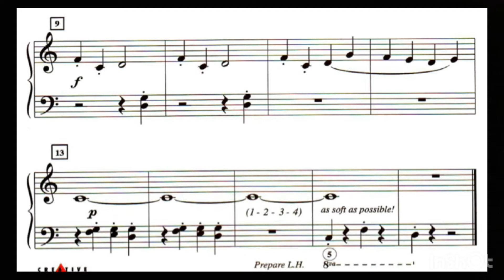Grumpy Old Troll - 27 - Piano Adventures Lesson Book 1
🎶 🎧 aprenda a tocar piano do zero, aprendendo a desenvolver a sua técnica pianistas e sua leitura de piano. Clique agora no link pra saber mais